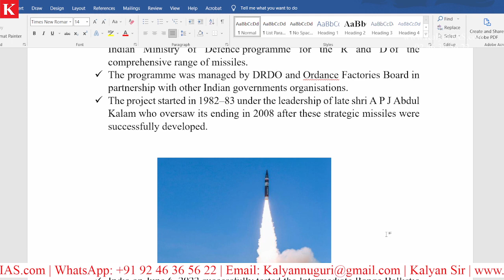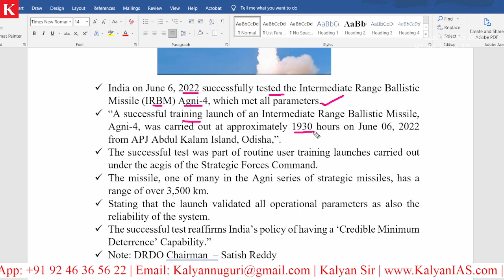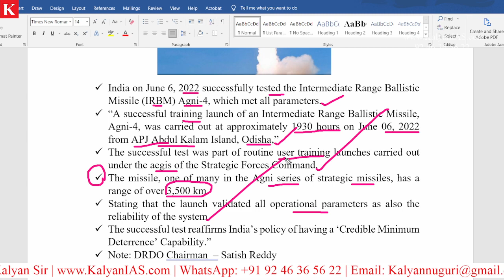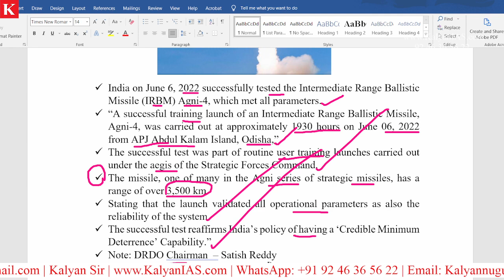What are the Objectives of Integrated Guided Missile Development Program (IGMDP)?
* 100 percent syllabus coverage.
* Video Classes.